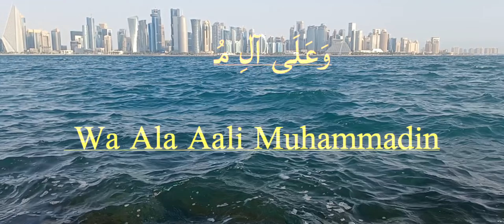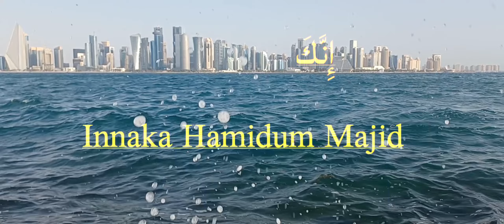اللَّهُمَّ صَلِّ عَلَىٰ مُحَمَّدٍ وَعَلَىٰ آلِ مُحَمَّدٍ ❁ Durud Ibraheem, দুরুদ ইব্রাহীম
اللَّهُمَّ صَلِّ عَلَىٰ مُحَمَّدٍ وَعَلَىٰ آلِ مُحَمَّدٍ ❁ كَمَا صَلَّيْتَ عَلَىٰ إِبْرَاهِيمَ وَعَلَىٰ آلِ إِبْرَاهِيمَ ❁ إِنَّكَ حَمِيدٌ مَجِيدٌ ❁ اللَّهُمَّ بَارِكْ عَلَىٰ مُحَمَّدٍ وَعَلَىٰ آلِ مُحَمَّدٍ ❁ كَمَا بَارَكْتَ عَلَىٰ إِبْرَاهِيمَ وَعَلَىٰ آلِ إِبْرَاهِيمَ ❁ إِنَّكَ حَمِيدٌ مَجِيدٌ Allāhumma ṣalli ʿalā Muḥammadin wa ʿalā āli Muḥammad(in), kamā ṣallayta ʿalā Ibrāhīma wa ʿalā āli Ibrāhīm(a), innaka Ḥamīdun Majīd. Allāhumma bārik ʿalā Muḥammadin wa ʿalā āli Muḥammad(in), kamā bārakta ʿalā Ibrāhīma wa ʿalā āli Ibrāhīm(a), innaka Ḥamīdun Majīd. O Allah, send prayers upon Muhammad and upon the family of Muhammad just as You have sent prayers upon Ibrahim and upon the family of Ibrahim, verily You are the Praiseworthy, the Glorious. O Allah, bless Muhammad and the family of Muhammad just as You have blessed Ibrahim and the family of Ibrahim, verily You are the Praiseworthy, the Glorious. উচ্চারণ : আল্লা-হুম্মা সাল্লি আলা মুহাম্মাদিঁউঅআলা আ-লি মুহাম্মাদ, কামা স্বাল্লাইতা আলা ইবরা-হীমা অ আলা আ-লি ইবরা-হিম, ইন্নাকাহামিদুম মাজিদ। আল্লা-হুম্মা বা-রিক আলা মুহাম্মাদিঁউঅ আলা আ-লি মুহাম্মাদ, কামা বা-রাকতা আলা ইবরা-হিমা অ আলা আ-লি ইবরা-হিম, ইন্নাকা হামিদুম মাজিদ। অর্থ : হে আল্লাহ! তুমি মুহাম্মদ ও তার বংশধরের উপর রহমত বর্ষণ কর, যেমন তুমি হজরত ইব্রাহিম ও তাঁর বংশধরের উপর রহমত বর্ষণ করেছ। নিশ্চয় তুমি প্রশংসিত গৌরবান্বিত।হে আল্লাহ! তুমি হজরত মুহাম্মদ ও তার বংশধরের উপর বর্কত বর্ষণ কর, যেমন তুমি হজরত ইব্রাহিম ও তার বংশধরের উপর বর্কত বর্ষণ করেছ। নিশ্চয় তুমি প্রশংসিত গৌরবান্বিত। (সুনানে নাসায়ি, হাদিস : ১২৯১)